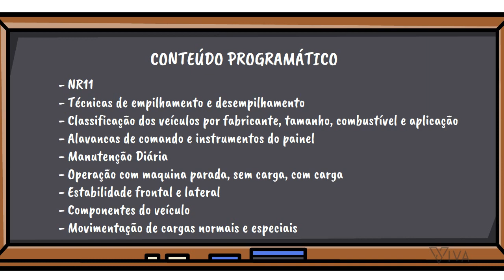Curso de Operador de Empilhadeira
Confira neste vídeo o Curso de Empilhadeira com NR11.
Criamos vídeos animados no estilo whiteboard, aquele com a mão desenhando.
Qualidade profissional, com roteiro e locução.
Podem se utilizados em campanhas de marketing, divulgação institucional, cursos e treinamentos, canal do youtube, convites e homenagens, mídia indoor (em elevadores, recepção e estabelecimentos comerciais) e onde mais você desejar.